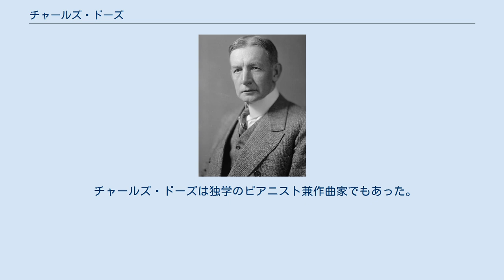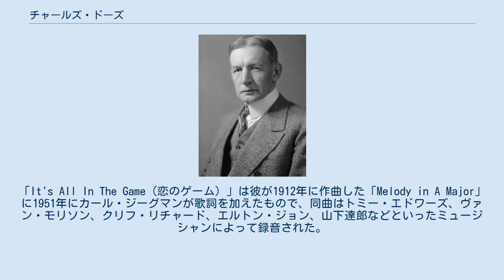チャールズ・ドーズ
チャールズ・ゲーツ・ドーズ (Charles Gates Dawes, 1865年8月27日 - 1951年4月23日)は、アメリカ合衆国の政治家。
カルビン・クーリッジ政権にて30代目アメリカ合衆国副大統領を務めた。
 1865年8月27日にオハイオ州ワシントン郡マリエッタに誕生した。
1884年にマリエッタ大学を卒業し、その後1886年にシンシナティ法律学校を卒業した。
同年に法曹界入りし、ネブラスカ州リンカーンで1887年から1894まで弁護士業を行った。
ドーズは1894年から1897年まで公益事業会社及び銀行業務を行い、1898年から1901年まで財務省通貨監査長官であった。
彼は1902年にアメリカ合衆国上院選挙に出馬したが落選した。
 第一次世界大戦中にアメリカ陸軍に少佐として入隊し、その後中佐に昇進して、後に第17工兵隊の准将に昇進した。
彼はアメリカ遠征軍の供給調達部長を務め、陸軍省清算委員会のメンバーであった。
1919年に軍を退役し、予算事務局の設立で1921年に初代管理者に任命された。
彼は1923年に連合軍再建委員会の委員に任命された。
ドイツの経済を回復し安定させる計画（ドーズ案）についての研究でドーズは1925年にノーベル平和賞を受賞した。
 1924年アメリカ合衆国大統領選挙で共和党候補としてカルビン・クーリッジ大統領とともに1924年11月5日に副大統領に選出され、1925年3月4日から1929年3月3日まで同職を務めた。
 1929年から1932年まで駐イギリス大使を務め、その後イリノイ州シカゴで銀行業務を再開し、1932年から1951年に死去するまでシティ・ナショナル・バンク・アンド・トラスト株式会社の取締役会長を務めた。
彼はイリノイ州エヴァンストンで死去し、イリノイ州シカゴのローズヒル墓地に埋葬された。
 チャールズ・ドーズは独学のピアニスト兼作曲家でもあった。
「It's All In The Game（恋のゲーム）」は彼が1912年に作曲した「Melody in A Major」に1951年にカール・ジーグマンが歌詞を加えたもので、同曲はトミー・エドワーズ、ヴァン・モリソン、クリフ・リチャード、エルトン・ジョン、山下達郎などといったミュージシャンによって録音された。